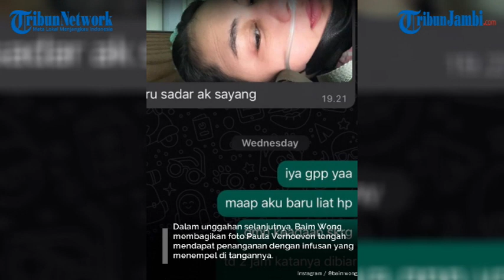Baim Wong Berangkat ke Malaysia Usai Paula Verhoeven Keguguran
Artis peran sekaligus Youtuber Baim Wong saat ini tengah berada di Malaysia usai Paula Verhoeven keguguran.

Hal itu dikatakan langsung oleh supir pribadi Baim Wong, Slamet yang ditemui di kediaman suami Paula Verhoeven di kawasan Tanah Kusir, Jakarta Selatan.